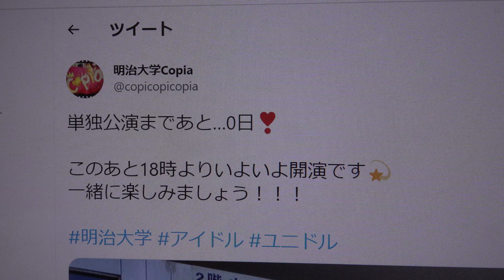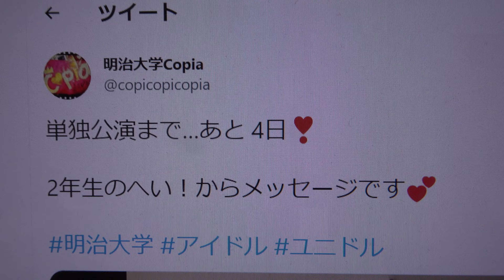「Copia 11th 単独公演〜May be last〜」後半⑲夢幻クライマックス ／℃-ute PV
掲載許可済‧✧̣̇‧Copia11th 単独公演 開催決定‧✧̣̇‧
「Copia 11th 単独公演〜May be last〜」
2022年7月7日(木) 開場 16:30  開演 18:00
明治大学Copia
前半
PV
②シャーベットピンク／NGT48
PV
MC：約1分49秒
⑥ちゅららんレーサー／chuLa
PV
休憩
⑲夢幻クライマックス ／℃-ute
㉒タチアガレ！／Wake Up, Girls!
㉕≠ME／≠ME
MC
㉗だってだってだって／NMB48
アンコール
PV
I see...／乃木坂46

明治大学公認コピーダンスサークル“Copia”です！学祭や学生イベント中心に活動中❣️ 出演依頼は またはDMまで❤︎ 第2.5.8回UNIDOL優勝 / 第1.2.4回UNIDOL Fresh優勝.第3回準優勝👇🏻各SNSのフォローお願いします！

明治大学Copia
【Copia Diary💌】
7月の単独公演で謝が初めてステージに立った時の写真です✨
単独公演の映像を見返してなんだか懐かしい気持ちになりました〜
謝🌸

明治大学Copia
【Copia Diary 💌】
今日は、単独公演に向けて会議をしました！
セトリや衣装をみんなで一緒に考えるのが楽しかったですo̴̶̷̤  ̫ o̴̶̷̤
へい！☁️
明治大学Copia
【Copia Diary💌】
実はもう来年の単独公演の話し合いは始まってるんです！
とっておきの舞台にするので楽しみにしていてくださいね🫧
へい！

明治大学Copia
【Copia Diary 💌 】
単独公演のリハのときにツインテ組で撮りました⋆⸜♡⸝‍⋆
公演では普段できない可愛い髪型して踊ってるので是非見に来てくださいᐡ ̳ᴗ  ̫ ᴗ ̳ᐡ🎶

明治大学Copia
【Copia Diary💌】
単独公演でモーニング娘メドレーを踊った時に着た衣装です❕
かっこよく踊るのがとっても難しかった思い出です💭
動画が上がったら是非見てくださいね〜❕
謝🫧
明治大学Copia
【Copia Diary💌】
これは去年の単独公演の時に撮った写真です💖
着ている衣装は代衣装です！代衣装は代替わりのタイミングで毎年変わりますが、これはピンクがとっても可愛くてお気に入りです🫶
今年はどんな代衣装になるか楽しみにしててください🌸
へい！🍏

明治大学Copia
単独公演まであと…0日❣️
このあと18時よりいよいよ開演です💫
明治大学Copia
単独公演まであと…1日❣️
いよいよ明日が本番です…！
皆様のご来場お待ちしております🤍
明治大学Copia
本番さながらの前日リハも終了しました！🌟
MCや衣装もお楽しみに…！
明治大学Copia
単独公演まであと…2日❣️
本日は3年生のMayと2年生のへい！です🤍
明治大学Copia
単独公演まであと…3日❣️
3年生のMayからメッセージです🎶
チケットは本日の21時までとなっております！たくさんの方のご来場お待ちしております❤️‍🔥
明治大学Copia
2022年7月7日(木)開催『Copia11th単独公演〜May be last〜』チケット購入サイト公開✨❗️
今年度は、一般のお客様のご来場も可能となりました！ぜひご来場お待ちしております🤍🥰
公演名：「Copia 11th 単独公演〜May be last〜」＠江東区文化センター
公演日：7/7(木)
会場：江東区文化センター
時間：開場：16:30　開演：18:00　※多少前後する可能性がございます
料金：招待枠(ご家族・友人等) 1,000円 /　一般枠 1,000円　※手数料220円込み
出演者：May（3年生）・へい！（2年生）・謝（1年生）
主催：明治大学Copia
映像：Next Film
照明：Over The Clip
音響：EffecToly
撮影：Over The Clip
出演者
明治大学Copia
開催日
2022年07月07日(木)
主催または登録者
明治大学Copia
会場
江東区文化センター(東京都)
本日30日から7月4日21:00まで受付中！(関係者様は招待席から応募)
明治大学Copia
単独公演まで…あと 4日❣️
2年生のへい！からメッセージです💕
明治大学Copia
単独公演まであと… 5日  ̖́-
1年生の謝（しぇい）からメッセージです🌟
明治大学Copia
‧✧̣̇‧Copia11th 単独公演 開催決定‧✧̣̇‧
7月7日(木) 開場 16:30  開演 18:00
明日から毎日2曲ずつセトリ公開予定です！
チケットなどの詳細は後ほどお知らせします🪄